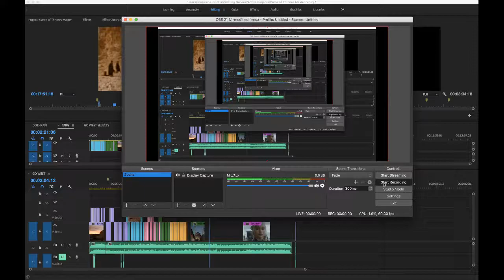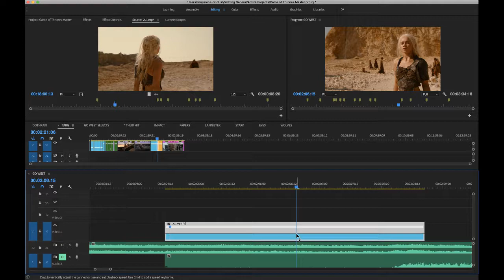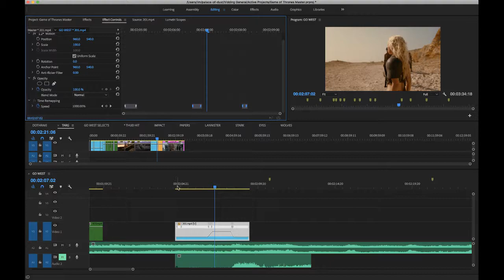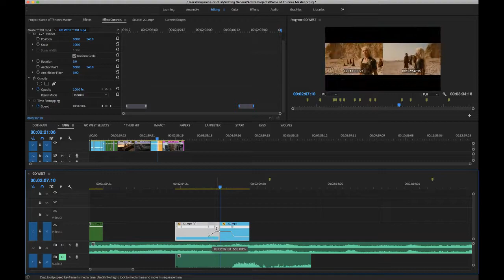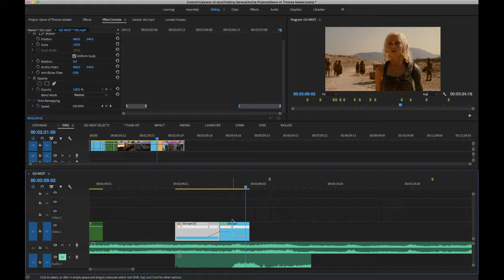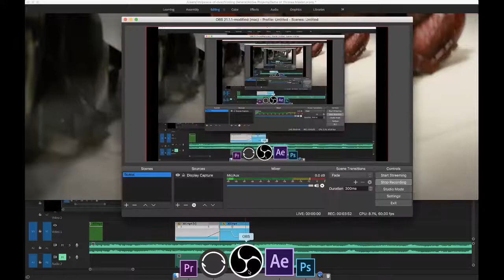Velocity Vidding in Premiere | Tricks and Tips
Just a super quick demo of speed ramping in Premiere - two ways to do with, with rate stretch and with time remapping - might be especially useful if you're coming over from Vegas.

In CC the keyboard shortcut is R for rate stretch and in CS6 it's X.